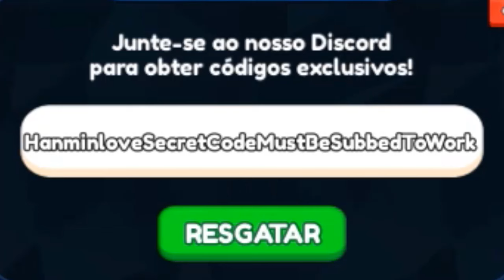🚨 CORRE!! 6 NOVOS CÓDIGOS SECRETOS + NOVO SKILL TREE RESET UPDATE NO ANIME LAST STAND!! - roblox